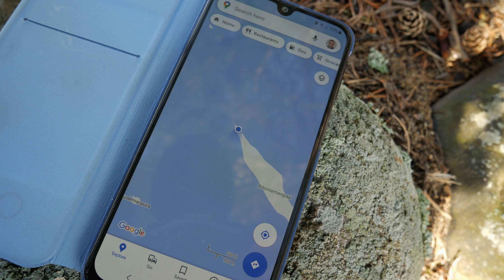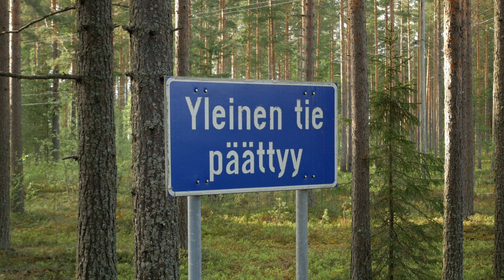Vlogi toukokuu 2021 - Paljasjalkakenkäelämää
Paljasjalkakengät herättävät nykyään paljon mielenkiintoa ja samalla kysymyksiä. Olen käyttänyt suurimmalti osin Vivobarefootin paljasjalkakenkiä jo useamman vuoden, joten ajattelin jakaa omia ajatuksia ja käyttökokemuksia. Lähdin kokeilemaan paljasjalkakenkiä alun perinkin eräänlaisen koekaniinin roolissa. Nyt vuosien jälkeen en niistä enää luopuisi.

Jos aihe kiinnostaa enemmänkin, niin suosittelen lukemaan Christopher McDougallin kirjan "Born to Run: A Hidden Tribe, Superathletes, and the Greatest Race the World Has Never Seen".